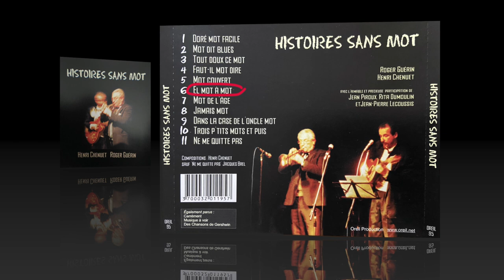Roger Guérin - Henri Chenuet * El mot à mot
Extrait de l'album "Histoires sans mot"
Jean Piroux : violon
Roger Guérin : trompette
Rita Dumoulin : vocal
Henri Chenuet : guitare, contrebasse, composition (en hommage à Chick Corea).